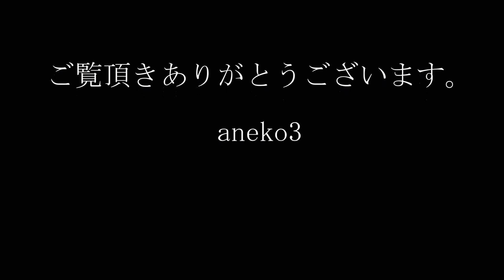みちのくの大自然2019年6月写真 photomovie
2019年6月30日公開
今回は、主に花と虫等ご覧頂けます（5：49）